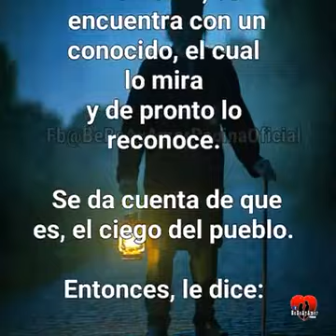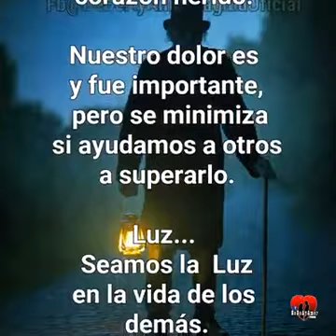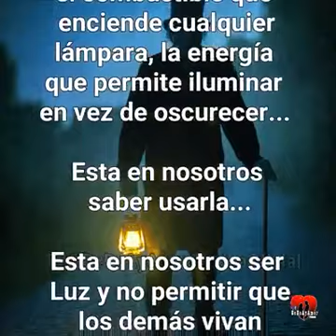La linterna del Ciego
Mensaje de esperanza